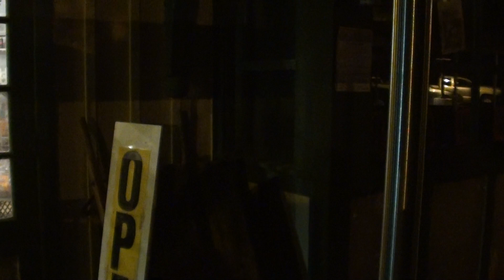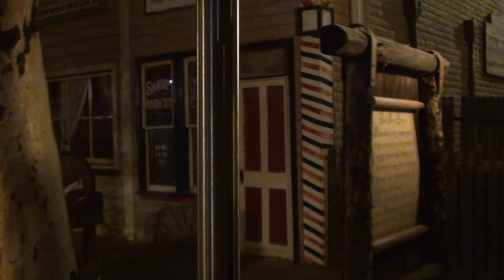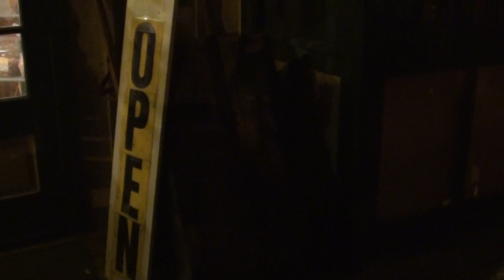Werewolves of Trail Dust Town Train Ride 2019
Halloween Train Ride at Trail Dust Town for Halloween 2019 in connection with the Pinnacle Peak's Pistoleros' Sam and Latch's Hairy Halloween...